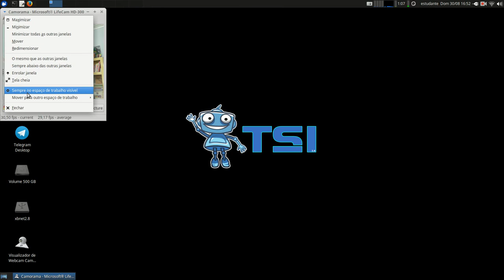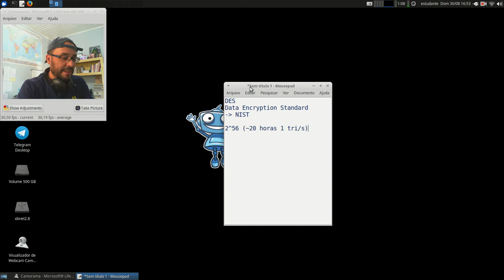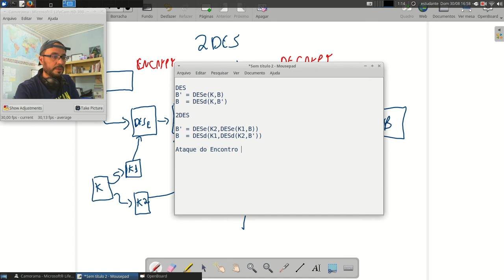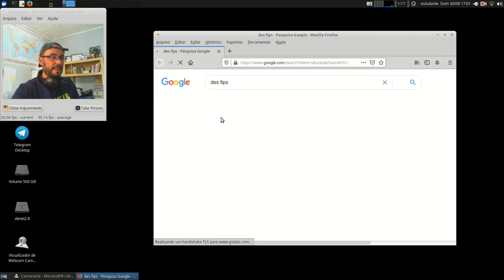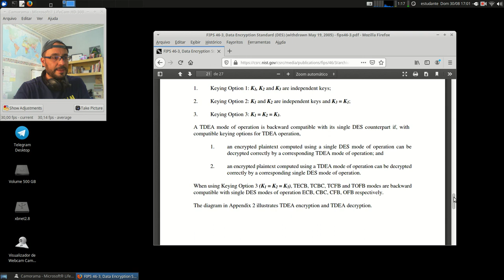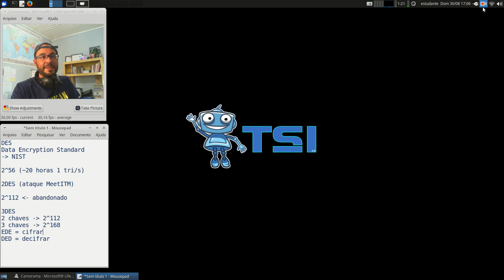Cripto e Cert. Digital - APNP 06a - Criptografia - 3DES +Salted +Key +IV (parte 1)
Capa:
Título: Criptografia - 3DES +Salted +Key +IV (parte 1)
Prof. Hermano Pereira
Em 30/08/2020

-x-x-x-x-x-x-x-x-